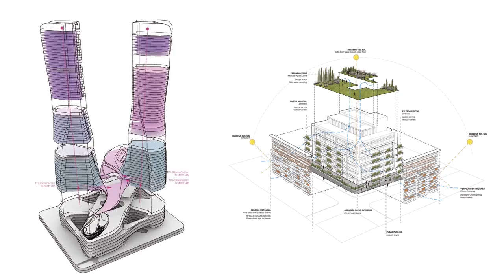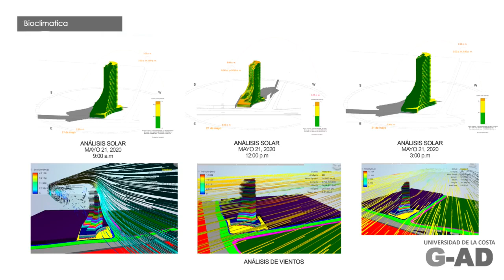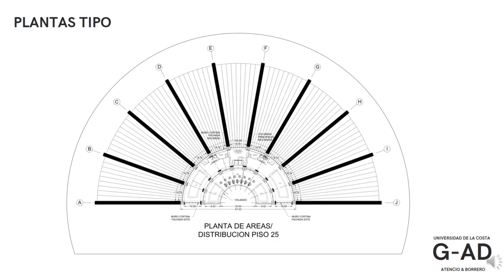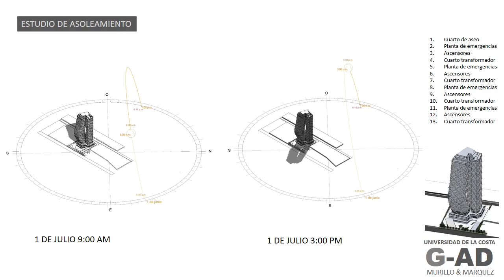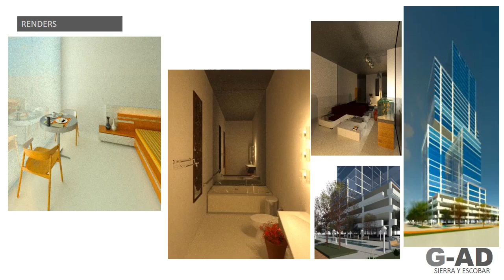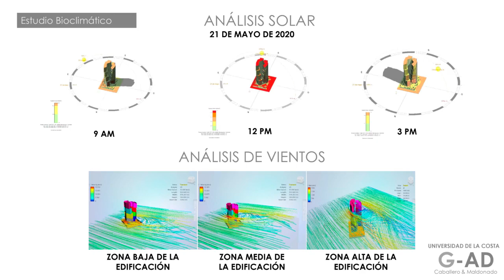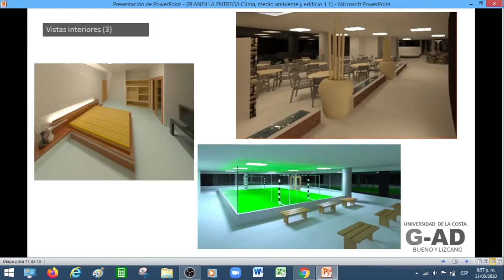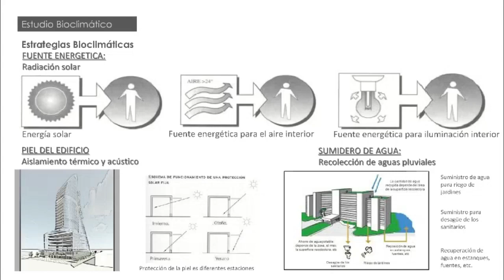Semestre V CLIMA, MEDIO AMBIENTE Y EDIFICIO Raúl Arévalo Pérez